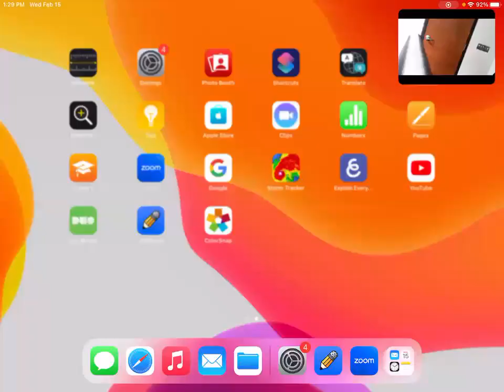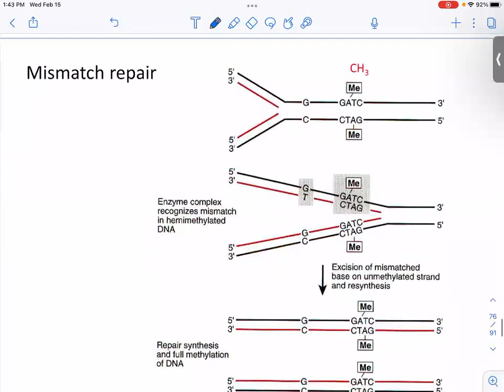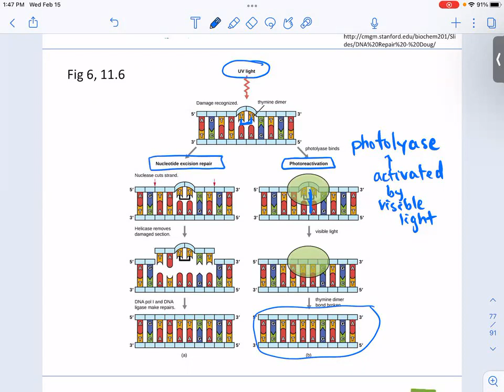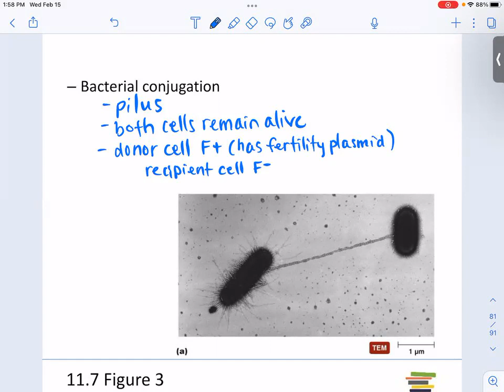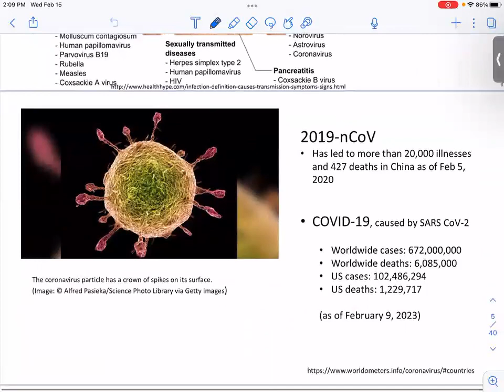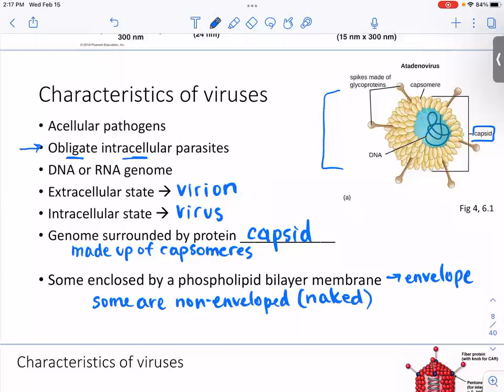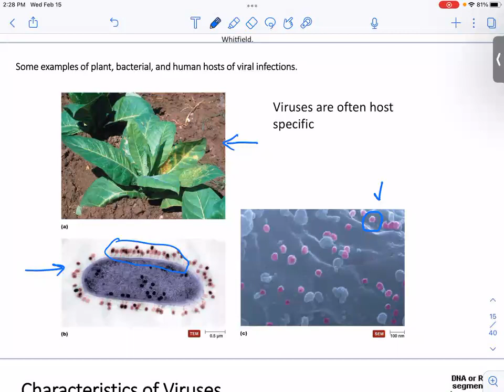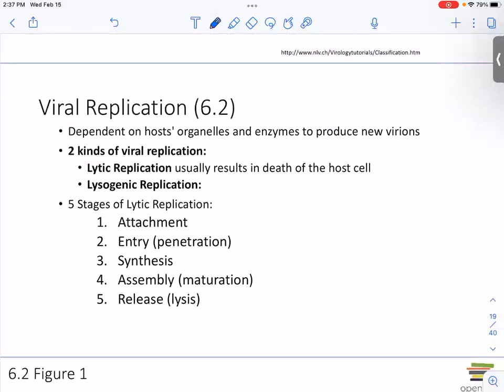Feb 15 2023 horizontal gene transfer and viruses Leonard GVSU